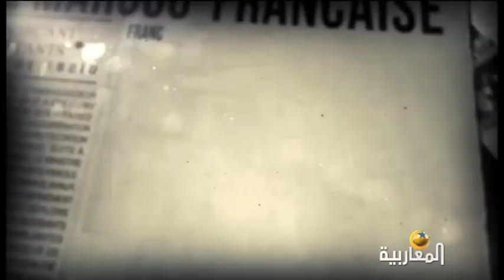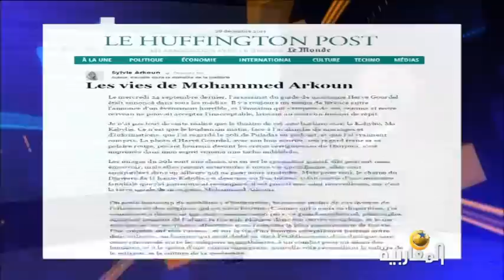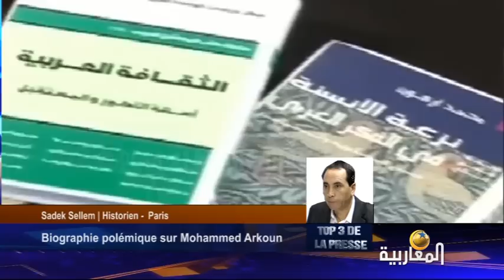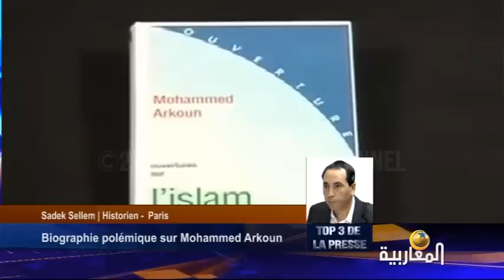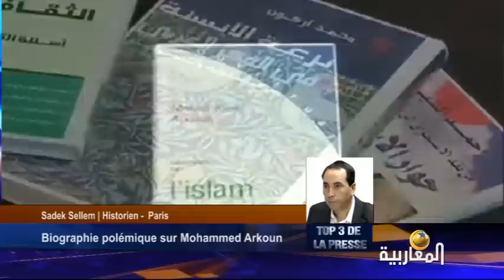Biographie polémique sur Mohammad Akroun